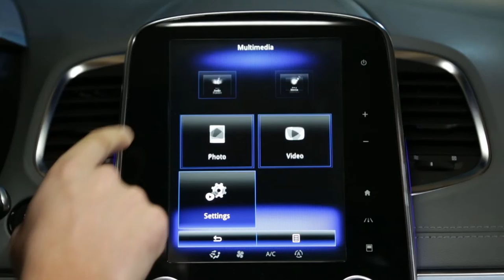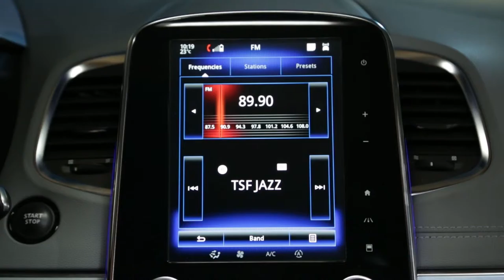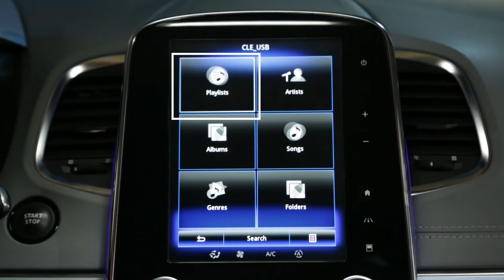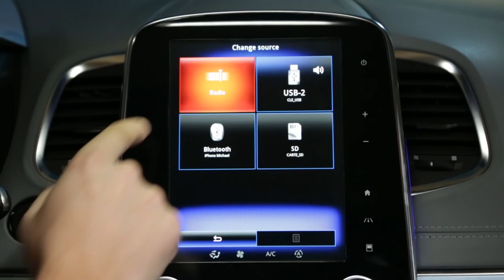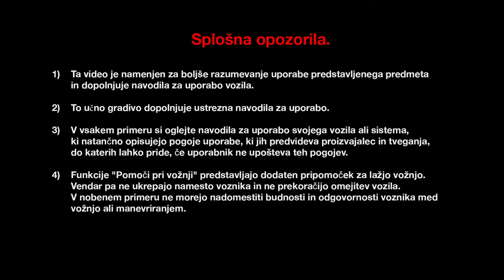Predvajanje glasbe prek ključa USB